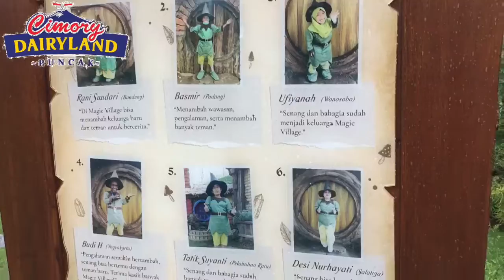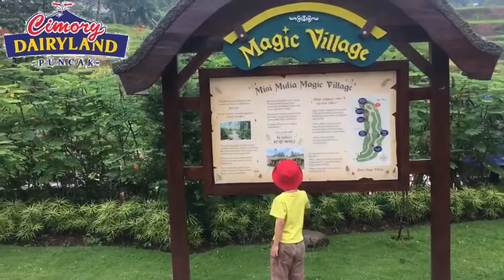CIMORY DAIRYLAND PART 3 | KASIH MAKAN KUDA PONY